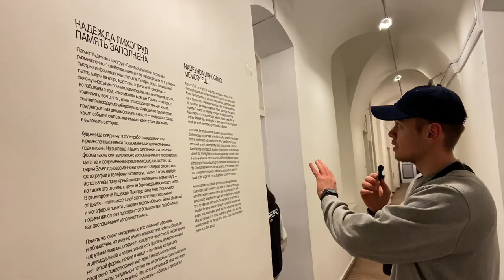Прогулки по Москве. Эпизод 12. Московский музей современного искусства